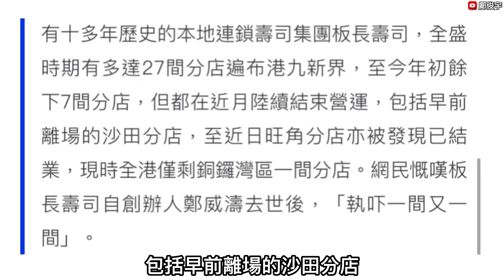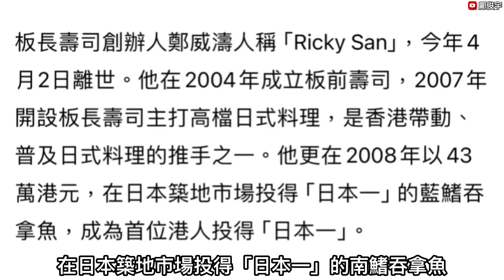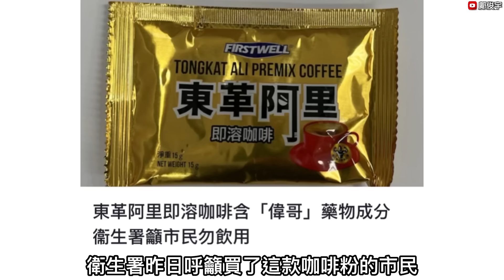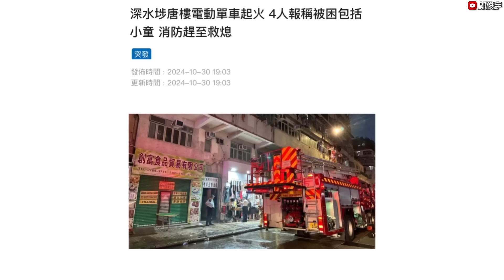板長壽司連環執笠全港執剩X間？有咖啡竟含「偉哥」成份衛署籲停飲？31-10-2024